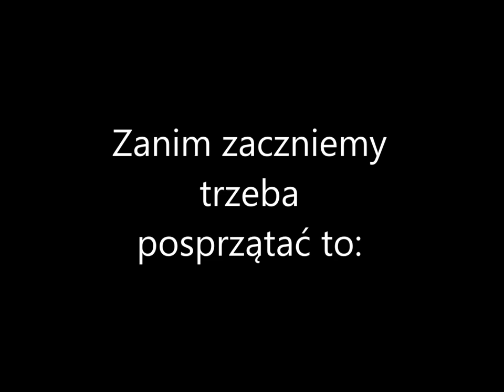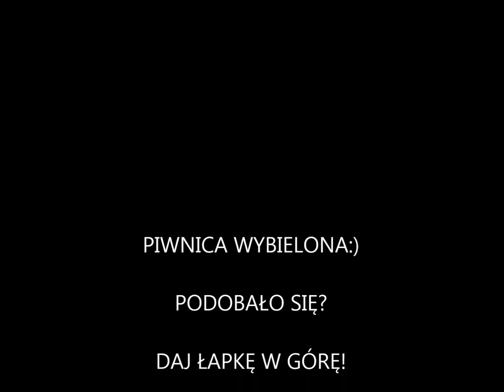Malowanie natryskowe wapnem (Bielenie)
Najłatwiejszy i najtańszy sposób odświeżenia pomieszczeń gospodarczych.